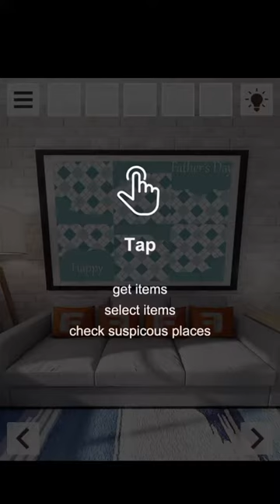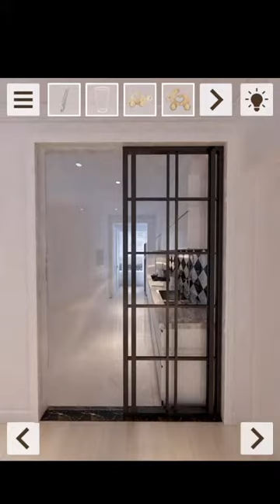脱出ゲーム-Father’s Day-新作脱出げーむ(Escape game：Happy Father‘s Day) 공략 full walkthrough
방탈출, Room Escape, Escape Room, Room Escape Game, walkthrough, Flag Entertainment, Lirong Chang,Father‘s Day, Father‘s Day escape